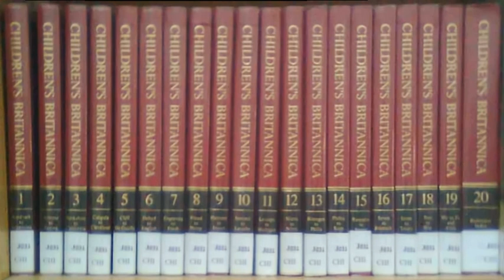Encyclopædia Britannica | Wikipedia audio article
This is an audio version of the Wikipedia Article:
Encyclopædia Britannica

SUMMARY
The Encyclopædia Britannica (Latin for "British Encyclopaedia"), published by Encyclopædia Britannica, Inc., is a general knowledge English-language encyclopaedia. It is written by about 100 full-time editors and more than 4,000 contributors, who have included 110 Nobel Prize winners and five American presidents. The 2010 version of the 15th edition, which spans 32 volumes and 32,640 pages, was the last printed edition; digital content and distribution has continued since then.
The Britannica is the oldest English-language encyclopaedia/encyclopedia still in production. It was first published between 1768 and 1771 in the Scottish capital of Edinburgh, as three volumes. The encyclopaedia grew in size: the second edition was 10 volumes, and by its fourth edition (1801–1810) it had expanded to 20 volumes. Its rising stature as a scholarly work helped recruit eminent contributors, and the 9th (1875–1889) and 11th editions (1911) are landmark encyclopaedias for scholarship and literary style. Beginning with the 11th edition and following its acquisition by an American firm, the Britannica shortened and simplified articles to broaden its appeal to the North American market. In 1933, the Britannica became the first encyclopaedia to adopt "continuous revision", in which the encyclopaedia is continually reprinted, with every article updated on a schedule. In March 2012, Encyclopædia Britannica, Inc. announced it would no longer publish printed editions, and would focus instead on Encyclopædia Britannica Online.
The 15th edition has a three-part structure: a 12-volume Micropædia of short articles (generally fewer than 750 words), a 17-volume Macropædia of long articles (two to 310 pages), and a single Propædia volume to give a hierarchical outline of knowledge. The Micropædia is meant for quick fact-checking and as a guide to the Macropædia; readers are advised to study the Propædia outline to understand a subject's context and to find more detailed articles. Over 70 years, the size of the Britannica has remained steady, with about 40 million words on half a million topics. Though published in the United States since 1901, the Britannica has for the most part maintained British English spelling.